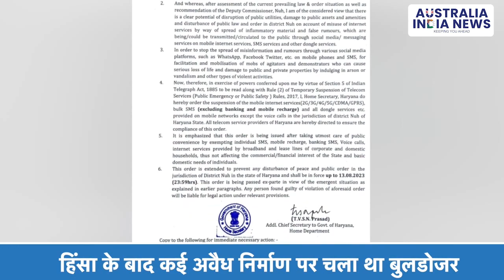High Court division bench will not hear on bulldozer action after violence in nuh